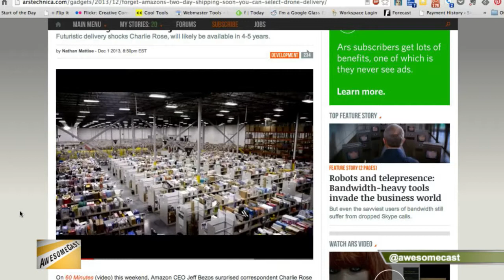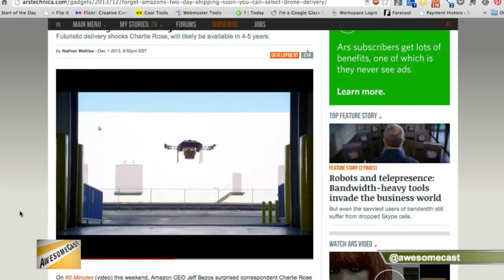Amazon Prime Air Drones. Are they going to work?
We talk about the Drones with Mad Mike (@madmike4882) of the Wrestling Mayhem Show ) and John Chamberlin ( @yajagoff) of

AwesomeCast 178